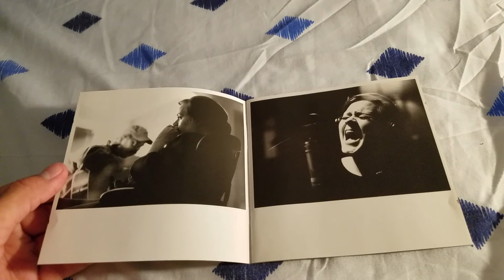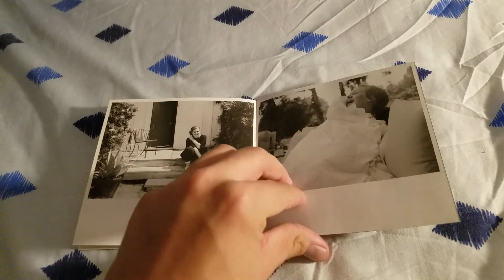Adele 21 CD unboxing with music